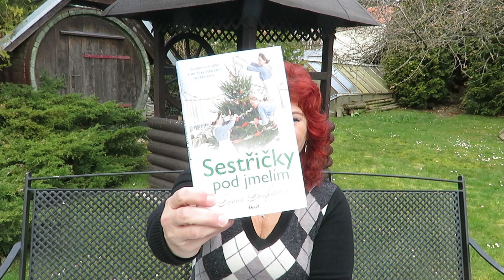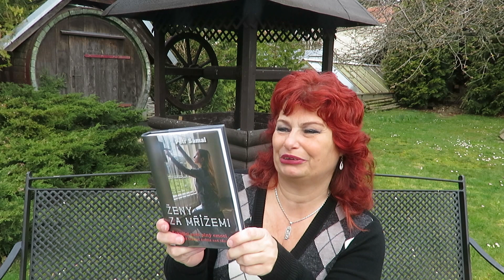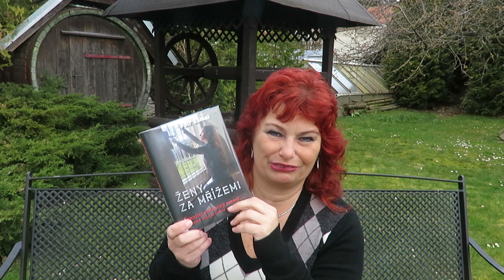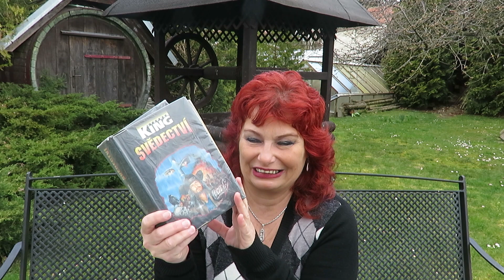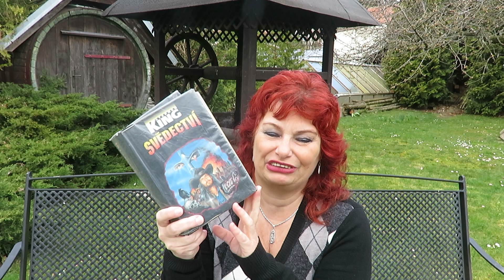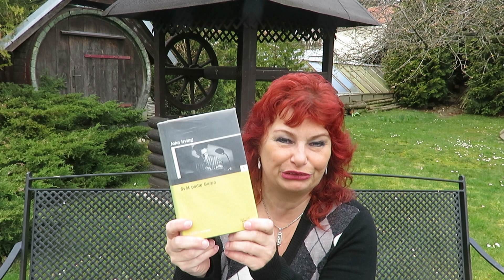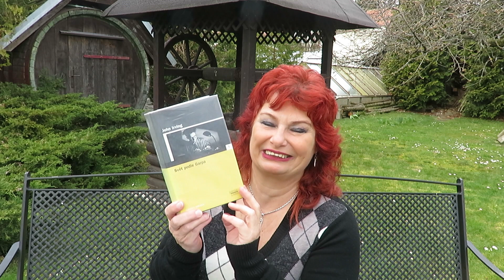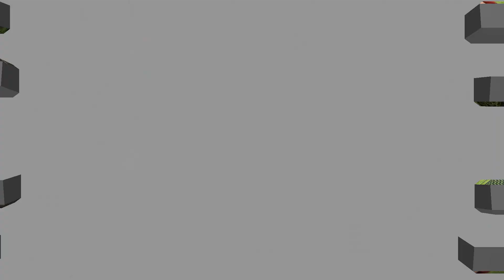Přečteno 296 - Sestřičky pod jmelím - Ženy za mřížemi - Svědectví - Svět podle Garpa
Sestřičky pod jmelím 2022, Donna Douglas    4/5
Ženy za mřížemi 2022, Petr Šámal                   4/5
Svědectví 2008, Stephen King                           5/5
Svět podle Garpa 2003, John Irving                  5/5